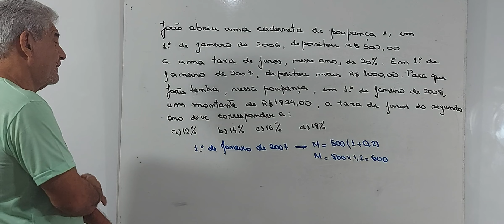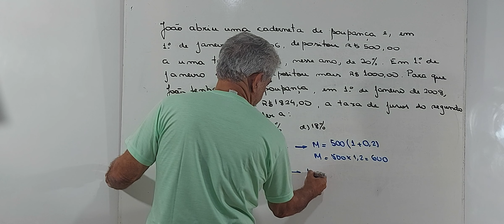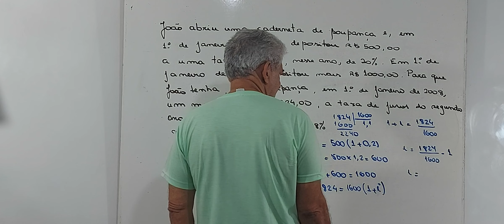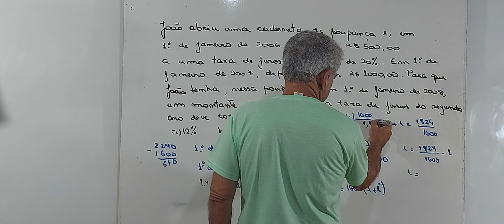uerj -Exame de Qualificação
Olá Pessoal
Apresento a vocês mais um vídeo tendo como proposta a colaboração com sua preparação. Espero que assistam , curtam e compartilhem. Ao final , caso seja possível , deixem seus comentários .
Muito Obrigado !